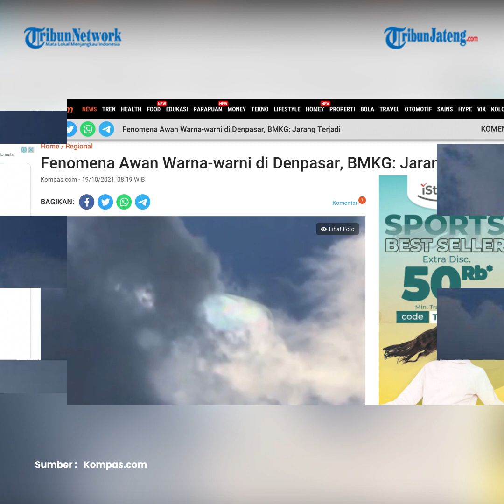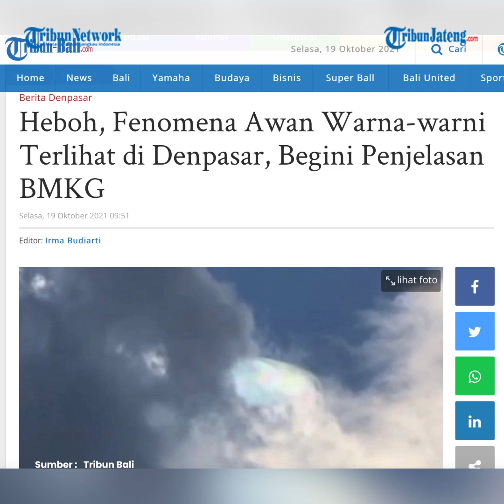Viral Fenomena Awan Warna warni, BMKG Sebut Jarang Terjadi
Fenomena awan tampak berwarna-warni terjadi di Denpasar.